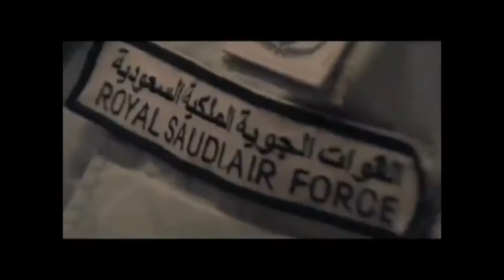عبدالمجيد عبدالله ـ حزم | فيديو كليب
جميع أعمال عبدالمجيد عبدالله تجدها في قناتنا
البومات | سنقل | اغاني وطنية ـ رياضية ـ زفات | جلسات | حفلات | فيديو كليب | فيديوهات
تابعنا في تويتر والفيسبوك وانستقرام @mjeedifans
لتواصل : kik:mjeedifans